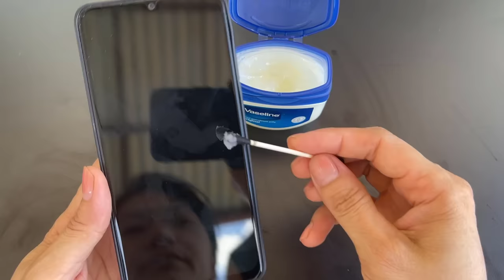Put Vaseline on your glasses!! Didn't expect it to have such a powerful effect!😱 Cost savings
You are watching video
Welcome to tips now!
On the tips channel right now we share tips, life hacks, creativity, how to make something yourself and useful ideas..
Creativity is unlimited and it will make our lives more interesting, more fun, right?
Tip now and let's get started my friend

Apply_ Vaseline
DIY _creation